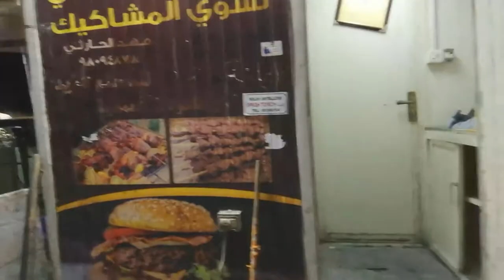Night Life in Muscat / Night drive